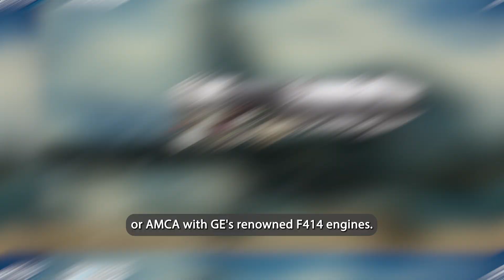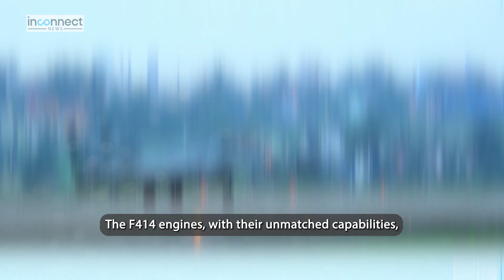Indian Air Force LCA Tejas MKII & AMCA Jets Get GE F414 Engines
India's defense revolution unlocked! Discover how GE & HAL's groundbreaking partnership is powering India's next-gen fighter jets, Tejas MKII & AMCA, with unmatched performance and self-reliance. Get ready to witness a new era in military prowess!

LCA Tejas MKII & AMCA planes to be powered by GE F414 engines :
India's defense landscape is set for a monumental shift as GE and HAL join forces to produce engines for the country's next-gen fighter jets, Tejas MKII & AMCA. This historic partnership marks a significant stride towards self-reliance and unmatched performance in India's defense industry. GE's F414 engine, renowned for its reliability and rapid throttle response, holds the key to transforming India's military prowess. With economic and national security benefits on the horizon, this collaboration amplifies the bilateral ties between India and the United States.

How will the collaboration between GE and HAL revolutionize India's defense capabilities?
What are the key benefits of GE's F414 engine for Tejas MKII and AMCA fighter jets?
How does this partnership contribute to India's quest for self-reliance in defense manufacturing?
What role does the GE-HAL agreement play in strengthening the bilateral ties between India and the United States?
How will the production of engines in India impact the country's economic and national security interests?
What challenges did India face in developing indigenous engines for its fighter jets before this collaboration?
What are the future prospects and implications of the GE-HAL partnership for India's fighter squadron targets and military capabilities?

Welcome to Inconnectnews, where news meets infotainment! We bring you daily audio-visual updates on geopolitics, international relations, sports, science, space, defense, military news, and much more. Our one to two minute videos are the perfect blend of factual information and fun, keeping you informed without wasting your time. Join us as we explore the world and bring you the latest news from around the Indian Subcontinent and beyond!